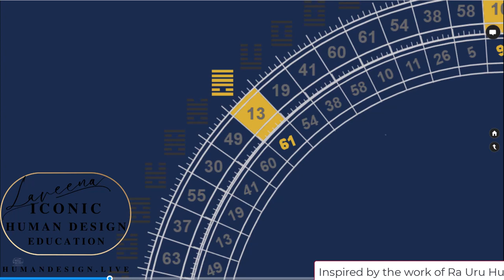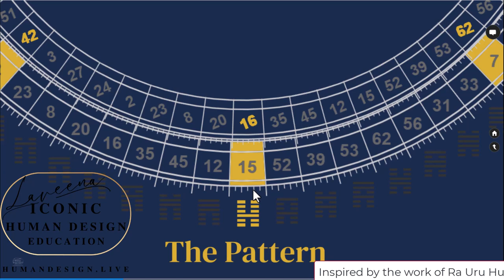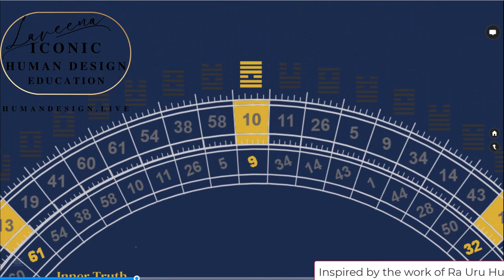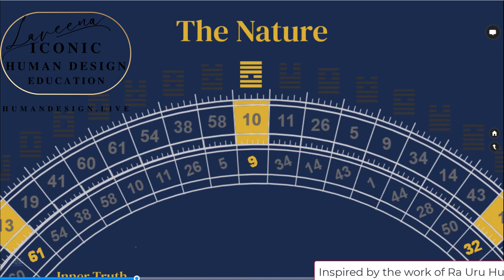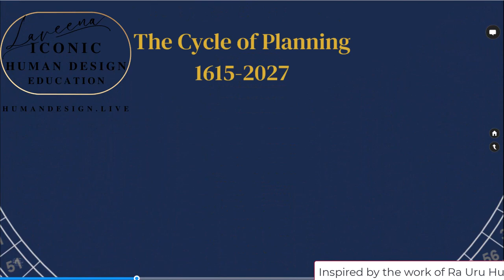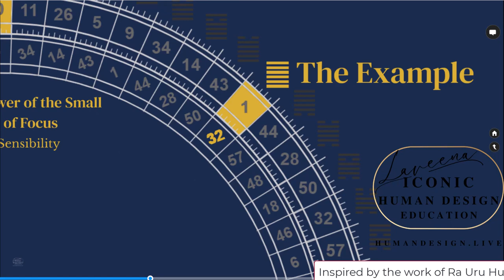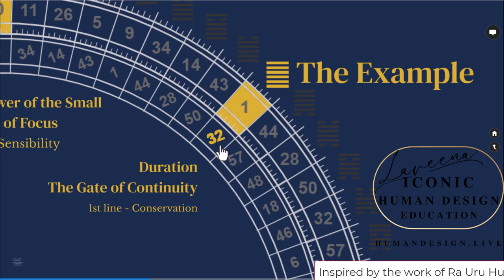Cross of Planning Global Cycle Locks and Keys 1615-2027 (to be continued)